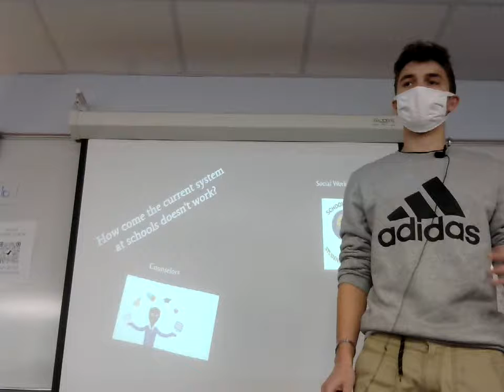Spencer Price; Persuasive (School and Mental Health)